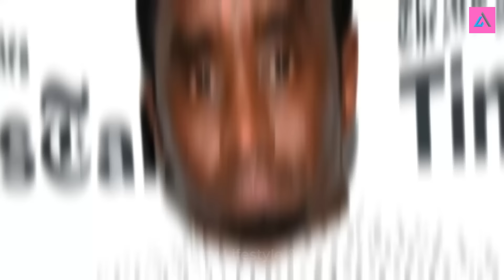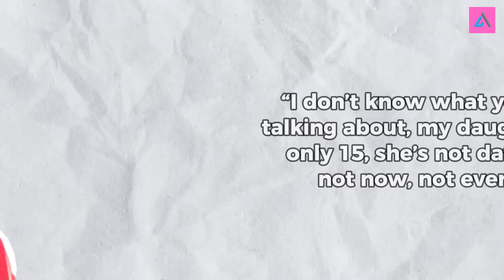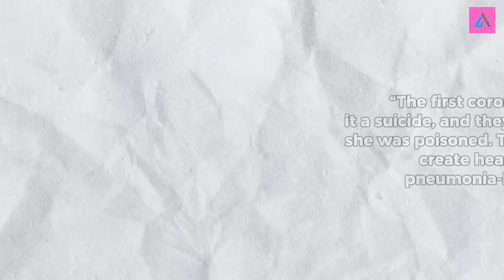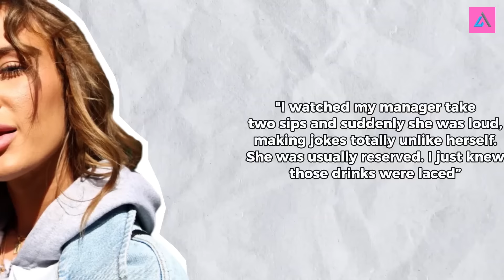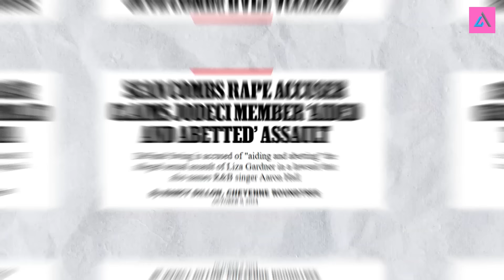ALL the Celebs Going DOWN With Diddy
Diddy’s reign is crumbling after decades of alleged dark deeds, and the shocking twist? He’s not going down alone. The feds have made it clear: Diddy wasn’t acting solo, and the investigation is just getting started. When asked about other potential names in the mix, prosecuting attorney Damian Williams hinted, “The investigation is ongoing. That means both as to him and to anyone else who we believe committed the crime with him.” The Southern District of New York doesn’t mess around; they don’t take cases lightly. If they’re targeting Diddy, you can bet the evidence is stacked high. Now, the real question looms: who else is caught in this web? Which stars should we be watching closely? And what really went down at those infamous “freak-off” parties that everyone’s buzzing about? It’s worse than anyone imagined, and it turns out Diddy and his crew have been dropping clues all along, hidden in plain sight. Get ready as we reveal all the gory details.

Join us on this incredible journey as we pay tribute to the extraordinary talent and indelible mark left by Favorite Celebrities.